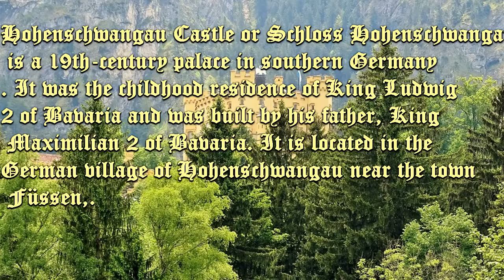Hohenschwangau castle Germany